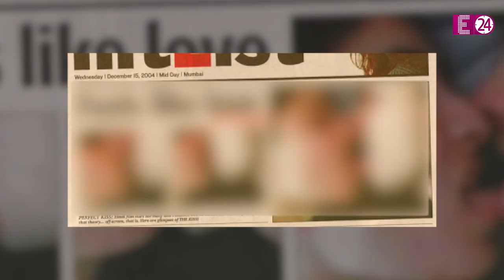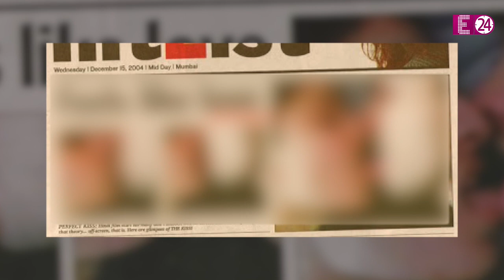Kareena Kapoor संग किसिंग वीडियो वायरल होने से बर्बाद हो गए थे Shahid, 500 रूपये के लिए हुई थी लीक